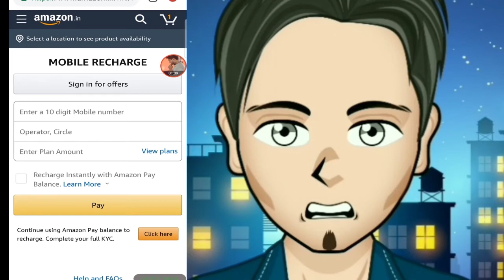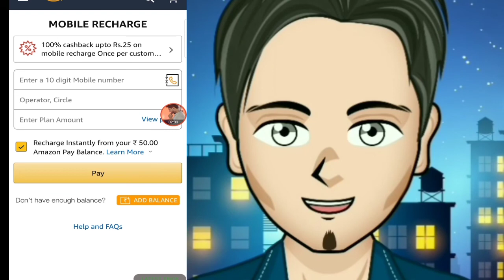AMAZON MAHA LOOT RS 50 RUPEES CASH BACK(Offer expire)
OFFER POST LINK -